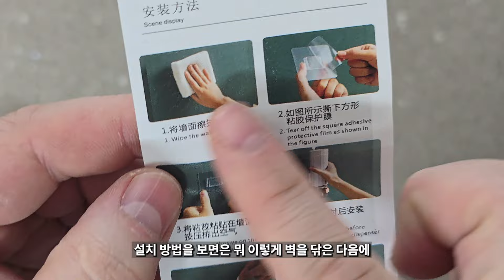알리 익스프레스 잡동사니 리얼 구입 언박싱 리뷰! - 15탄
*해당 영상은 본인의 돈으로 직접 구입한 제품으로 진행되었습니다.
*아래 링크는 프로모션 여부에 따라 단가 또는 품목이 변경 될 수 있습니다.
샴푸, 린스, 바디워시 디스펜서 벽걸이 프레스 디스펜서

벽 장착 비닐 봉투 디스펜서

양면 접착 벽 후크, 강력 걸이식 플라스틱 후크

면봉 정리함 코튼 스왑 패드 홀더

A4 휴대용 문서 홀더, 아코디언 파일, 12 포켓 확장

북 세이프 책 비밀번호 금고

자동 팝업 이쑤시개 디펜서 플라스틱 이쑤시개 케이스

접이식 보관 트렁크 오픈 보관함

블랙 주방 회전 펀치 프리 벽걸이 선반

*위 링크는 알리 익스프레스 제휴프로그램 설정으로 동영상 등록자에게 일정의 수수료가 지급될 수 있습니다. 구매하시는 제품 가격과는 전혀 상관이 없고 사용시 채널운영에 많은 도움이 됩니다.

00:00 - 인트로
00:16 - 아코디언 파일박스
00:27 - 북세이프 책모양 금
01:05 - 접착식 후크
02:01 - 이쑤시개 케이스
03:08 - 면봉 거치대
04:11 - 싱크대 정리 후크(WORST)
05:28 - 비닐봉투 정리함
06:19 - 비닐봉투 정리함2
07:03 - 다용도 수납함
08:17 - 샤워실 디스펜서(BEST)
10:19 - 아웃트로